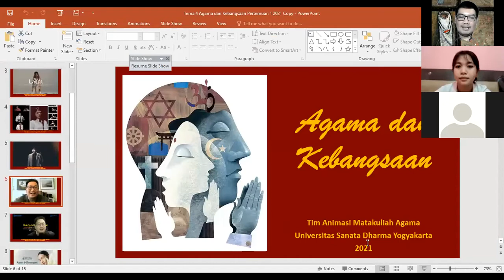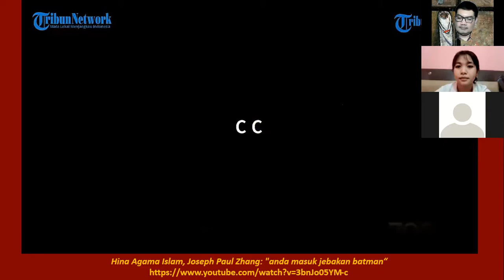Menghargai Keberagaman: Sharing Universitas Sanata Dharma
Mahasiswa-mahasiswi Universitas Sanata Dharma berbagi pengalaman mereka hidup dalam keberagaman di hadapan isu apologetisme, eksklusivisme keagamaan. Bagaimana kisah-kisah mereka terlibat dalam membangun Indonesia sebagai rumah keberagaman untuk semua yang tinggal di dalamnya?
Matakuliah Agama, Selasa, 27 April 2021, Pukul 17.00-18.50 WIB.